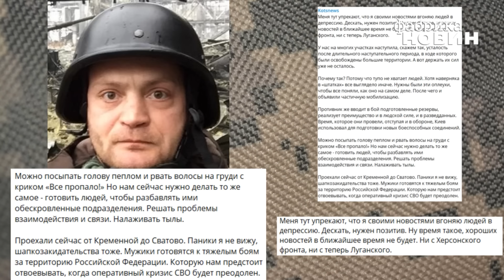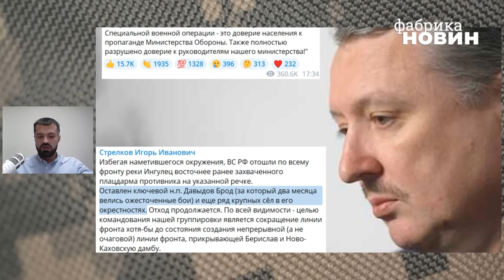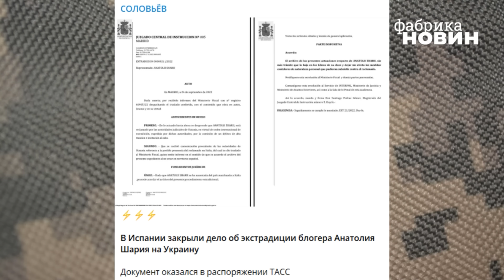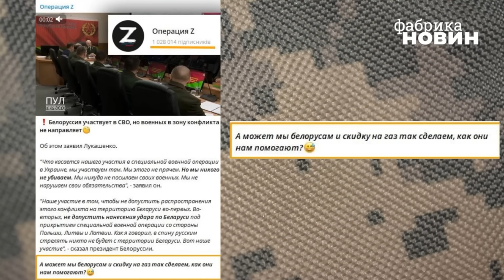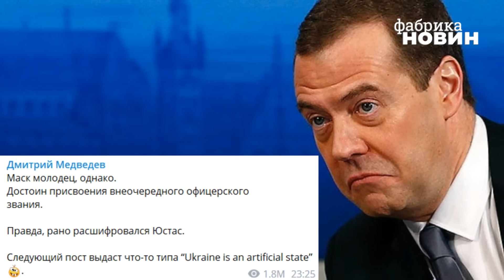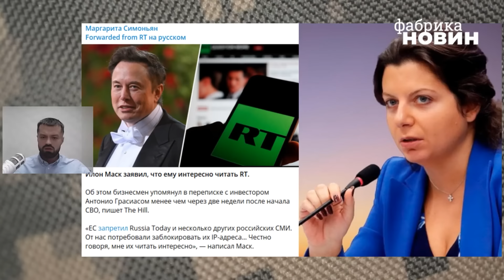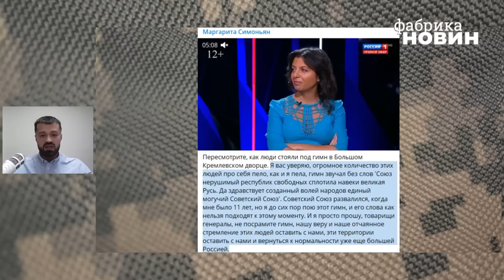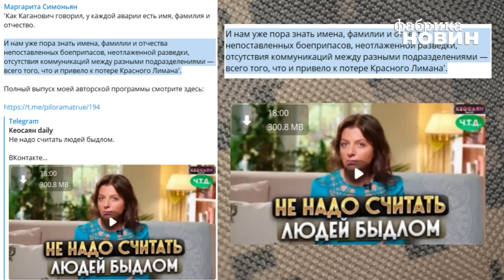💥СКАБЄЄВА ДАЛА ЗАДНЮ! Соловйов взявся за роботу повара Путіна. У Кремлі похвалили Ілона Маска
Кремлівські пропагандисти почали перевзуватись у повітрі – їх неабияк налякали успіхи ЗСУ. Журналіст Василь Пехньо на YouTube-каналі «Фабрика новин» розібрав несподівані заяви пропагандистів. Скабєєва раптом подалася в критики, Симоньян взялася інспектувати армію, а от Соловйов навпаки  –  почав постачати гарматне м’ясо для війни в Україні.